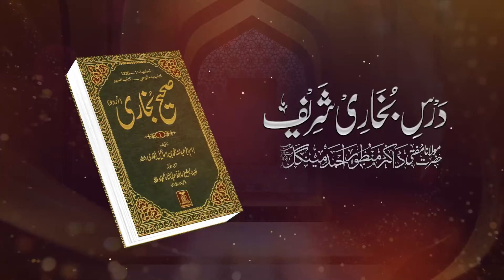Bukhari Sharif | (Lecture no 03) Volume 02 | Molana Manzoor Ahmed Mengal | By Yaqeen Media 2022